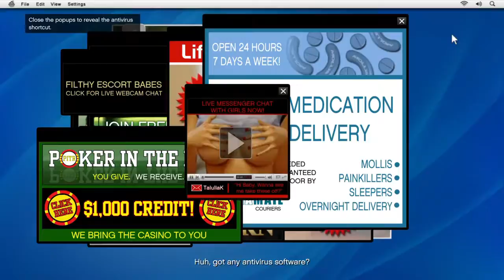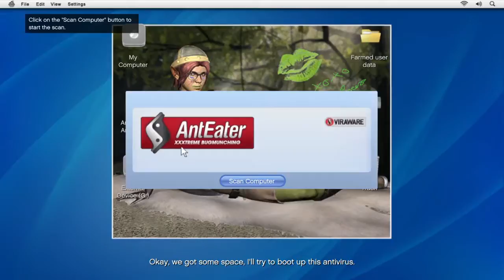My Edited Video